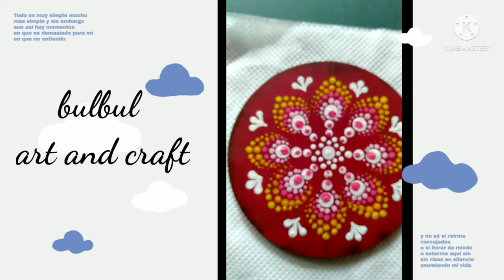Dot mandala painting / I try first time dot art 💁🖌️🎨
Dot mandala painting .